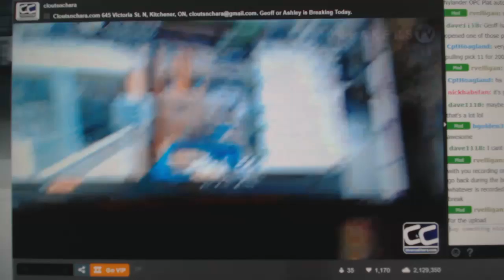Multi Randoms - C&C GB #9743